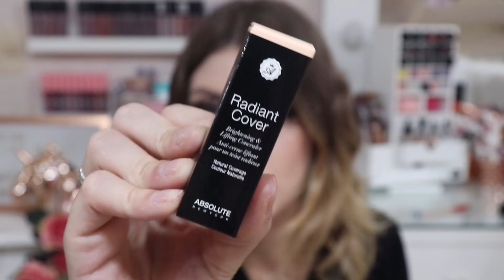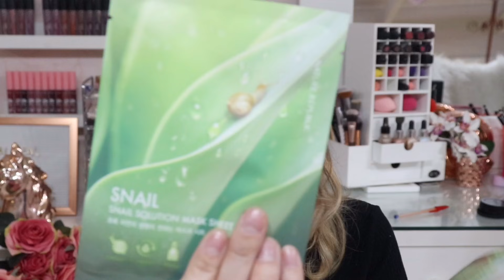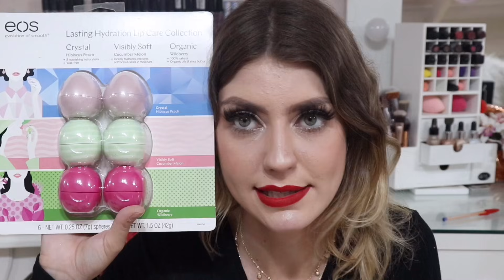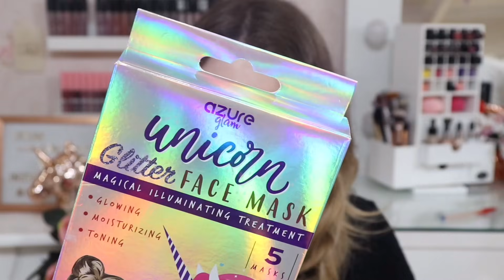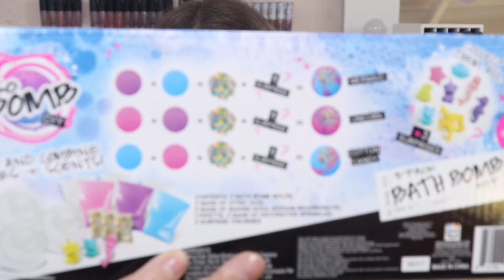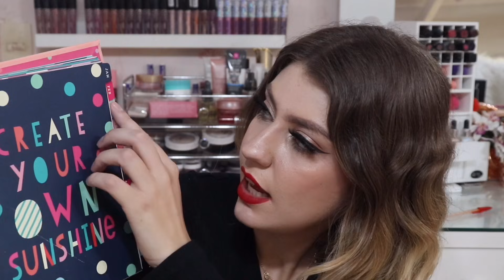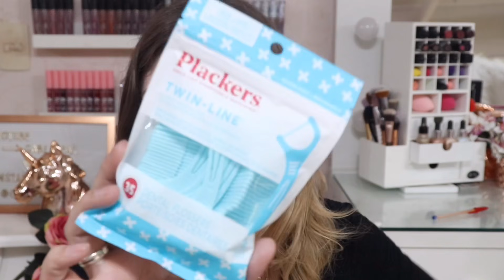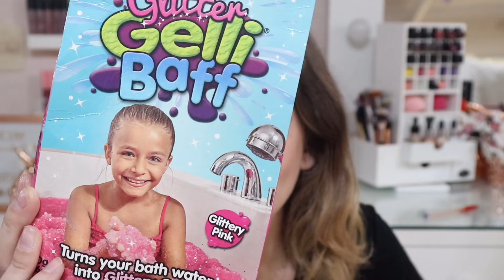COMPRINHAS DOS ESTADOS UNIDOS - MUITA MAKE, IPHONE 11, IMAC E MUITO MAIS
Oieee, então o vídeo de hoje é de COMPRINHAS DOS ESTADOS UNIDOS - MUITA MAKE, IPHONE 11, IMAC E MUITO MAIS

Fiz muitas comprinhas dos EUA e mostrei tudo para vocês. Tem maquiagens, cosméticos, iphone 11, imac, bolsas, sapatos e muito mais.

LISTA DE LOJAS

1) Walgreens
2) Absolute
3) Lovue
4) Burlingtom
5) Ross
6) Marshalls
7) Ollies
8) Wallmart
9) Dollar Tree
10) Five and Bellow
11) Victorias Secret
12) Gift Shop
13) Macy’s
14) Michael Kors
15) Apple

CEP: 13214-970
Jundiaí - SP